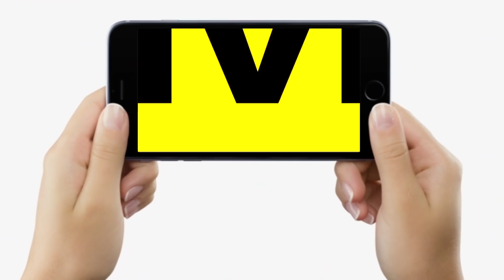देख लीजिए Nitish जी ! ये है आपकी Police, महिलाओं का हाथ-पैर बांध ऐसा करती है, Video Viral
देख लीजिए Nitish जी ! ये है आपकी Police, महिलाओं का हाथ-पैर बांध ऐसा करती है, Video Viral | Bihar News | LiveCities